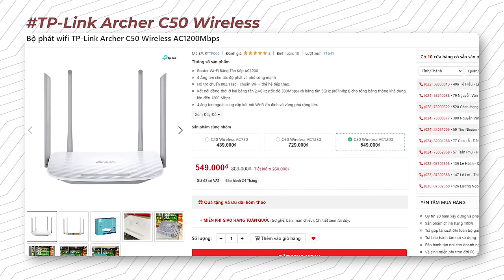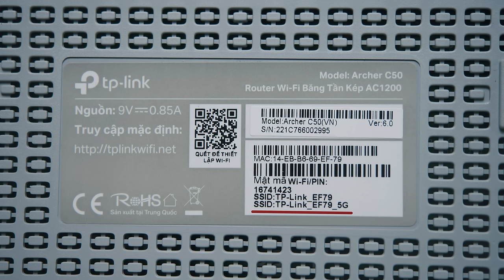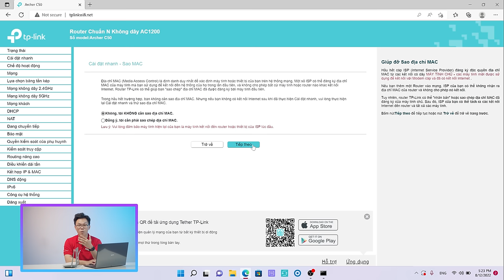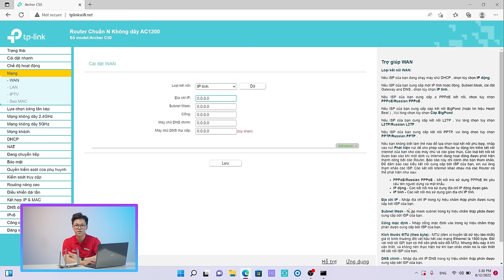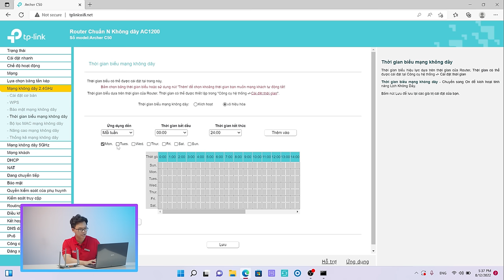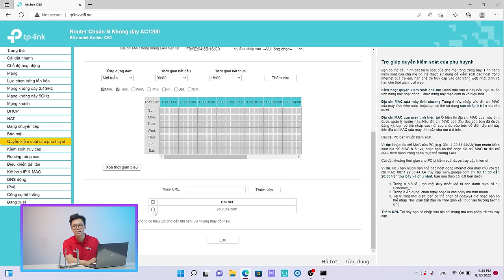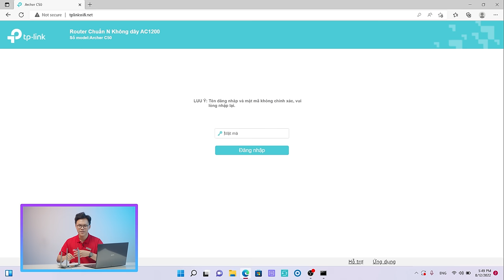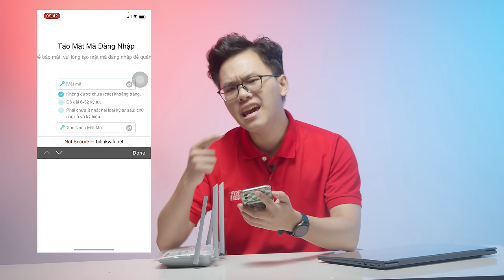Hướng Dẫn Cài Đặt Router TP-Link Archer C50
Một series hoàn toàn mới của chúng mình vào Chủ Nhật hàng tuần, chúng mình sẽ hướng dẫn các bạn về cách cài đặt cũng như sử dụng về các món đồ công nghệ mà bạn đang sử dụng. Cùng đón xem nhé!